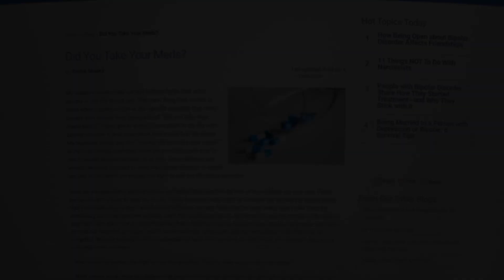Killer7 Let's Play Trailer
Since when had Let's Plays have trailers for their own? lol